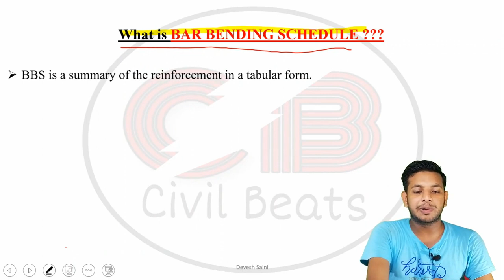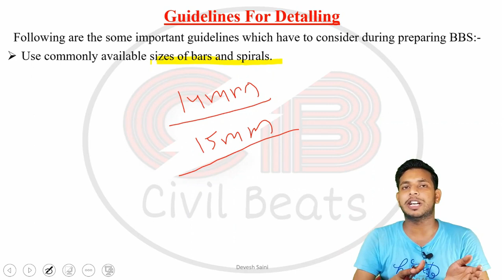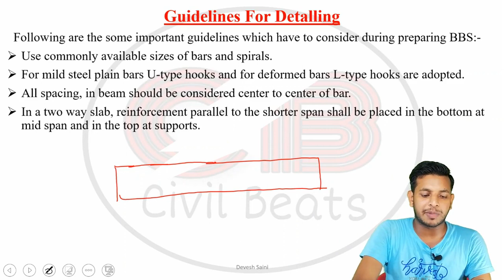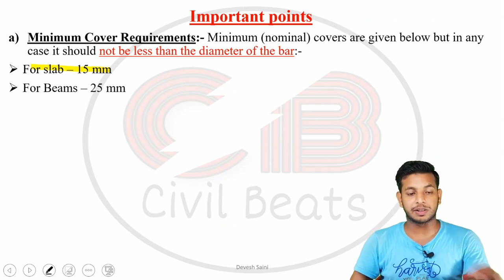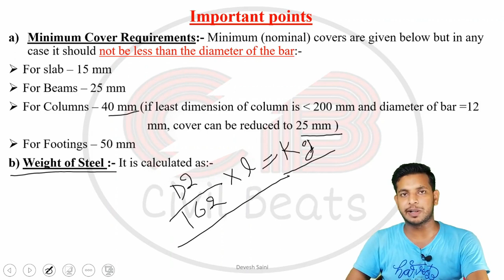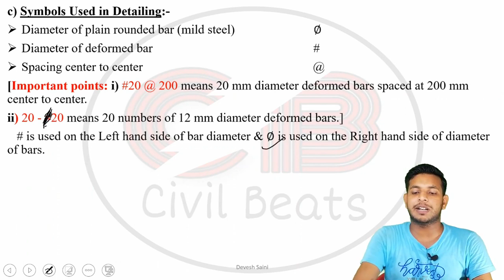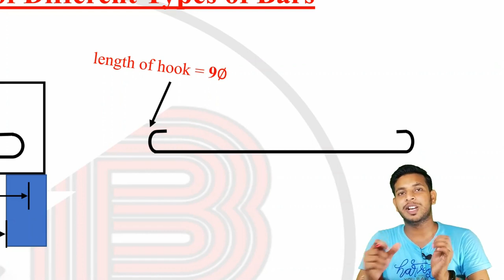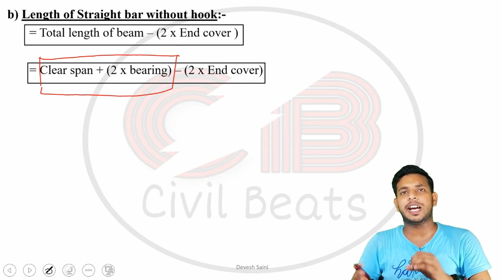Bar Bending Schedule | Part - 1 | Devesh Saini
In this lecture series we will study the basics & detailing of BBS . It is a very essential topic to know for a civil engineers. Here we will discuss BBS through numerical in a easy & better way. I hope you will enjoy this series of BBS. For some other subjects of civil engineering you can check out the playlist given below. Thank You.